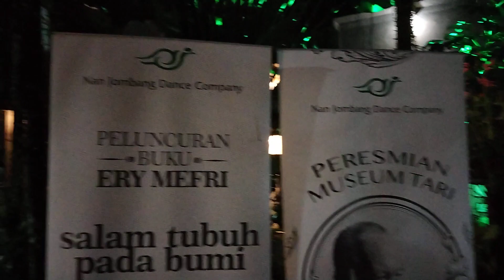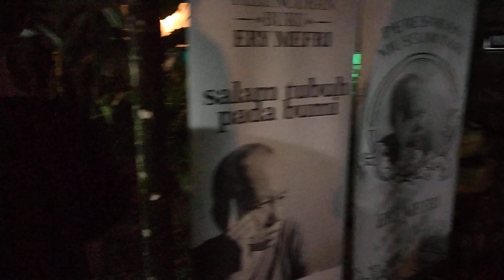MEMASUKI PELATARAN GEDUNG MANTI MENUIK SANGGAR TARI NAN JOMBANG (ERRY MEFRI)